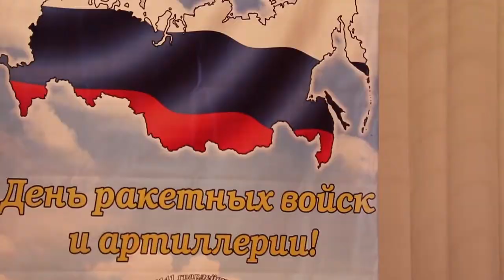В Анапе чествуют артиллеристов